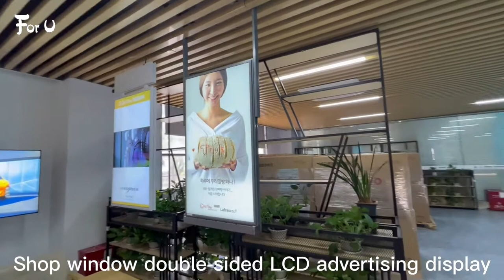Hanging shop window double sided lcd advertising display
Shenzhen Vision Fx Technology Co., Ltd
(For U Technology Co., Ltd)
Olina Gong
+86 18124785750